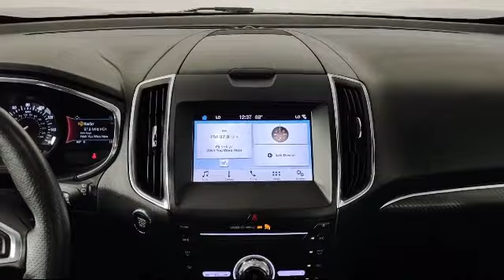2019 Ford Edge ST Sport Utility Tarpon Springs Anclote Holiday Trinity Palm Harbor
2019 Ford Edge ST Sport Utility Stock Number: OP11897 Vin:2FMPK4AP8KBC60123.

41975 U.S. 19 North